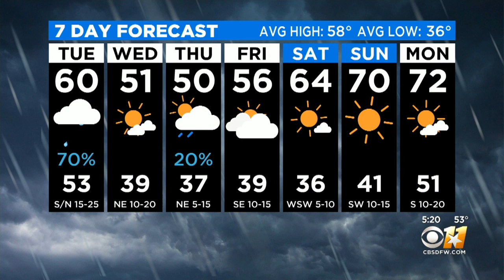AM Weather Update With Anne Elise Parks